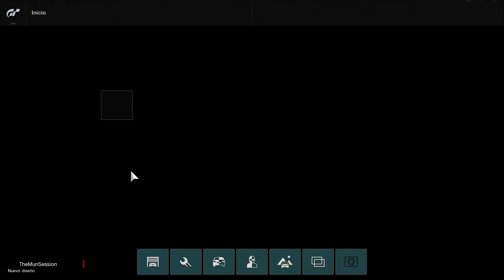Ferrari 458 Italia Group 4 Cup Track Willow Springs Raceway Big Willow Gran Turismo Sport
The Ferrari 458 Italia is a model built on the basis of Ferrari's Formula 1 technology and experience in collaboration with Michael Schumacher. It is powered by a Ferrari 4.5 V8 engine with 570 hp, the most powerful engine ever used in a Cavallino Rampante. Its most radical version, the Ferrari 458 Speciale, has an output of 605 hp.

The Ferrari 458 Italia has the first rear-mid engine with direct injection in a Ferrari with 4499 cc and an output of 570 hp at 9000 rpm, with exactly 127 hp/liter, undoubtedly a milestone in Ferrari engine efficiency.

Peak torque is 540 Nm at 6000 rpm. However, the most important thing about this engine is that it has a very high torque even at low revs. At just 3250 rpm, it develops more than 80% of peak torque. The efficiency of the new engine is reflected in its fuel consumption, which has been reduced to around 13.7 l/100 km (combined cycle) with CO2 emissions of 320 g/km. That's not enough to convince environmentalists, of course, but it's an unprecedented fuel consumption figure for a Ferrari of this type and far exceeds that of the old Ferrari F430.

💙 Group 4 Cup
💛 Track : Willow Springs Raceway Big Willow

💚 Volante Y Cambio de Marchas : Thrustmaster T500RS - Add-On SPARCO R383 Mod + Shift TH8R

💚 En todos los (Simuladores) No utilizo ningún tipo de ayudas a la conducción , ni ABS , ni control de tracción , ni ningún control de estabilidad.

💚 In all (Simulators) I do not use any type of driving aids, neither ABS, nor traction control, nor any stability control.
❤️ AliExpress steering wheel for pc and consoles
❤️ AliExpress steering wheel handbrake for pc
❤️ AliExpress LED Decoration The Garage